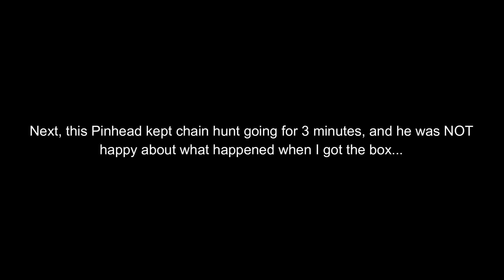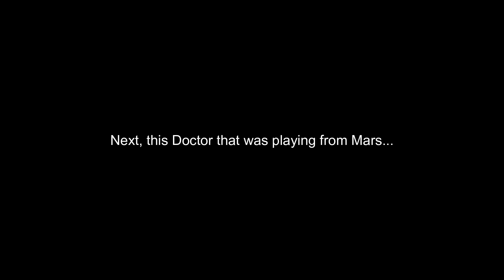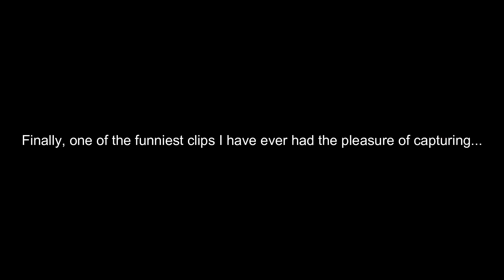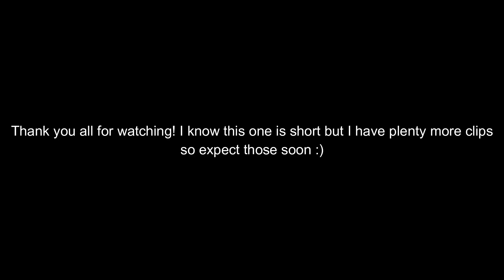DBD Moments 39: WTF Moments 2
You may use any of my content, as long as you comment on the video that you're using and you give me credit.

0:00 Intro
0:04 Wesker Hitbox
0:28 The Box, You Opened It... I Fled
1:00 The Martian Doctor
3:08 Average Survivor Gameplay